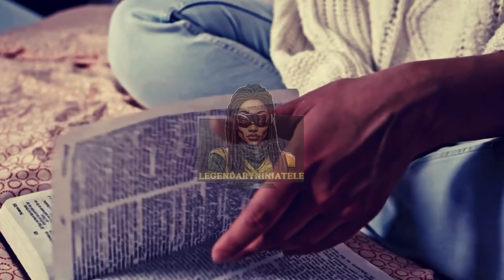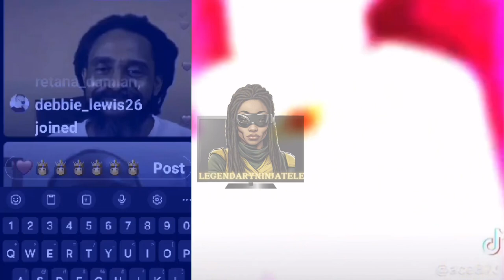Why Women Are More Powerful in Relationships Than Men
I don't agree with some of what she said, because most men these days are "wishy washy" and, are filled with estrogen like women. I respect Queen Ifrika and love her as a sister, but all that talk gone through the gate now. Stand up for which men? When all of them are acting as women should. So, we as women now have to act as if we are the men, who are filled with testosterone, and we wear the pants. No Queen, until they man up, get out of our clothes and start walking straight, yuh nuh si seh dem lean up? I see 99% of the male species as extinct. She also Discussed with kribbean media and digital marketing about her upcoming show, and shi buss a freestyle.